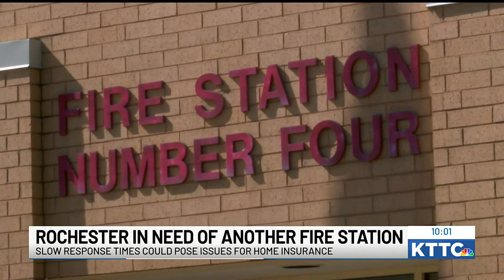Rochester’s need for another fire station could cost homeowners